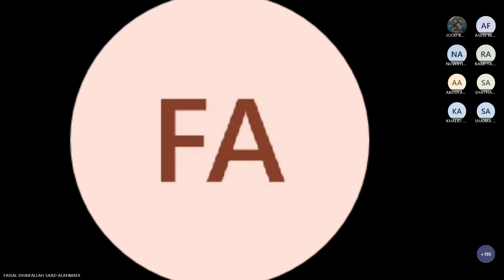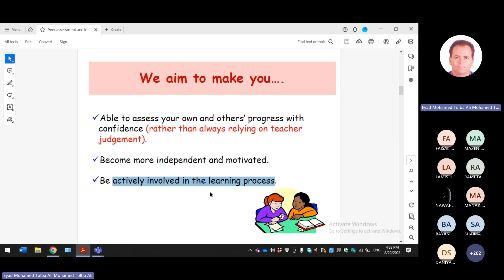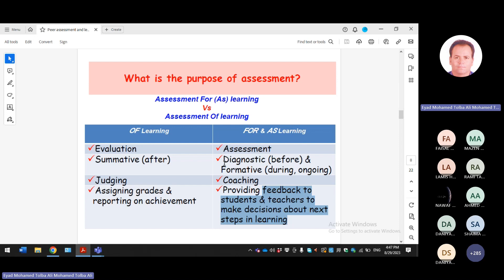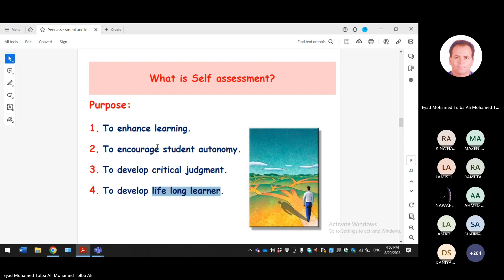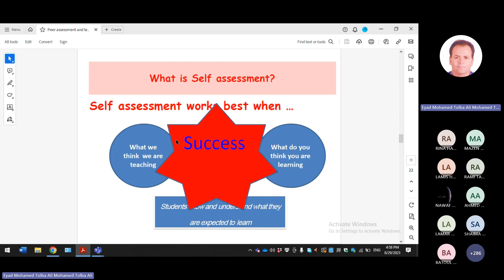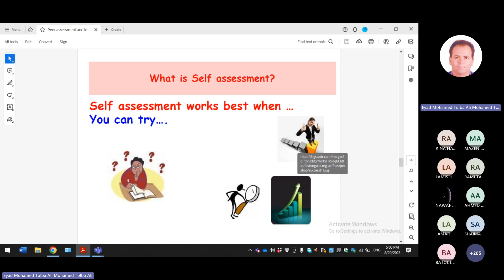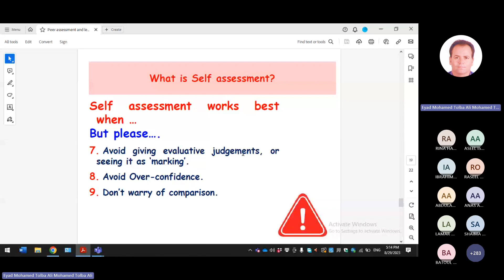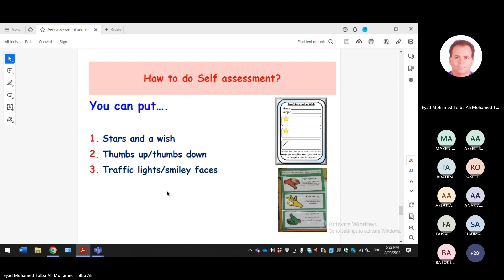Self&Peer assessment and learning from feedback by Dr. Eyad